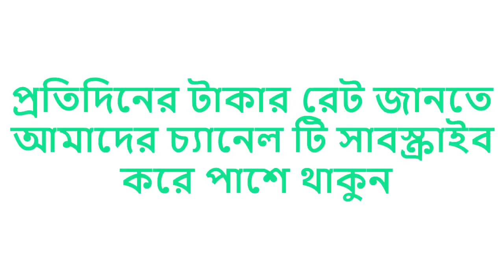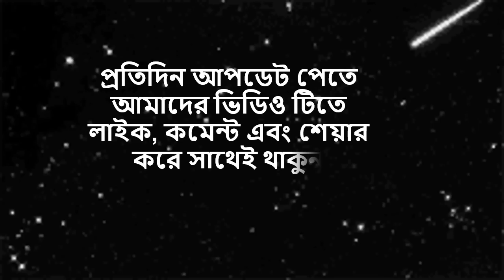মালেয়শিয়া, সৌদি, দুবাইসহ অন্যান্ন দেশের আজকের টাকার সঠিক রেট জানুন | আজকের তারিখ ০৫/০৫/২০১৯ ।